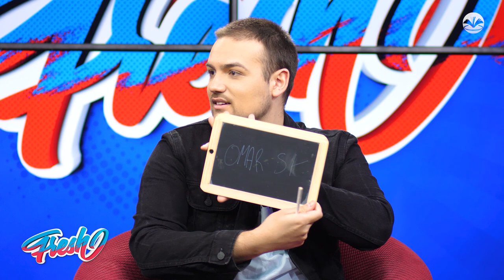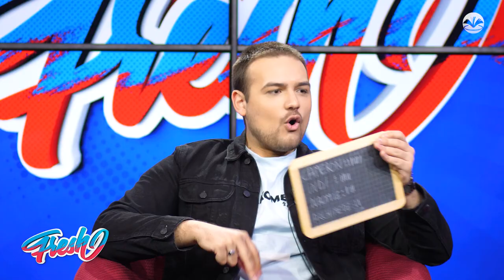Fais-moi rire ! - Fresh - (Rémi CRISTOVAO)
L’équipe de Fresh vous invite à passer un moment détente à travers une émission spéciale “ Fais-moi rire ” Soyez prêt ! Parce que vous allez rigoler, ils ont pensé à tout. Des blagues, des quizz, des story-time, et des jeux, rien que pour vous.

Un témoignage ?

© L'émission Fresh est produite par EVANGILE TV